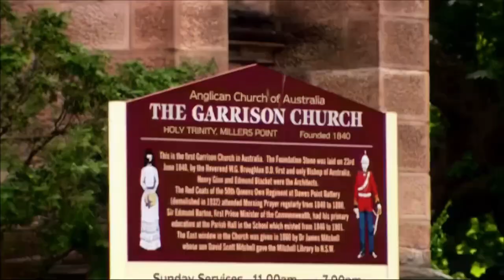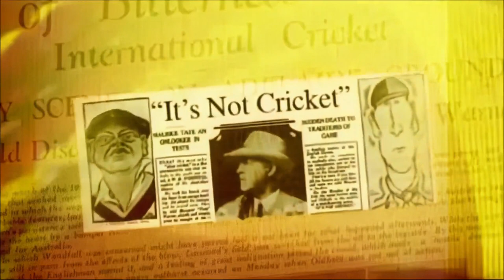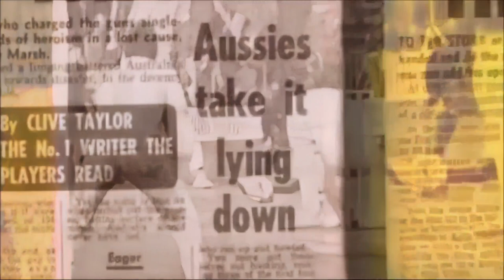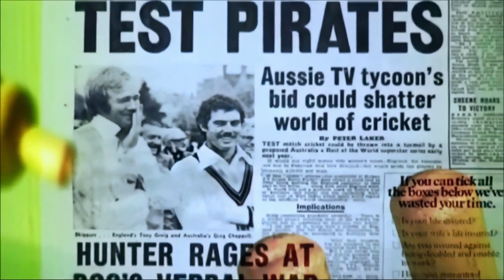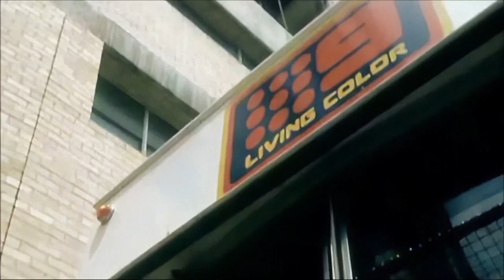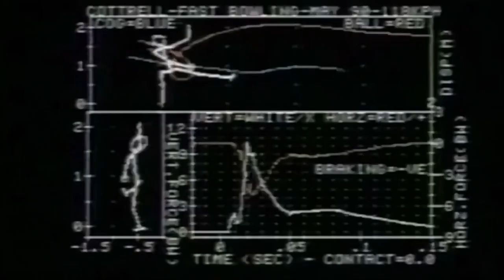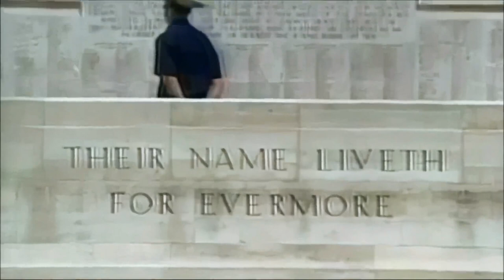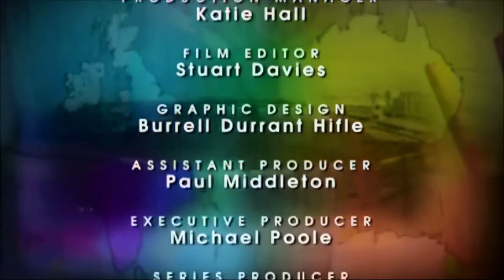BBC Empire of Cricket - Episode 3: Australia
Empire of Cricket is a 2009 television series produced by the BBC. The series features four episodes profiling the histories of four leading Test cricketing nations: England, the West Indies, Australia, and India. Each episode is approximately one hour and features some of the most well-known incidents in cricket.